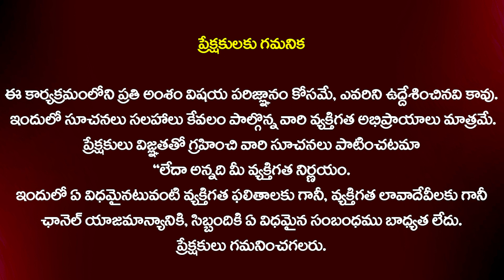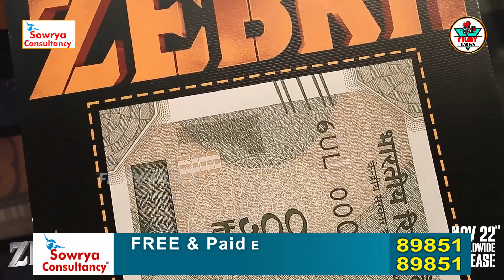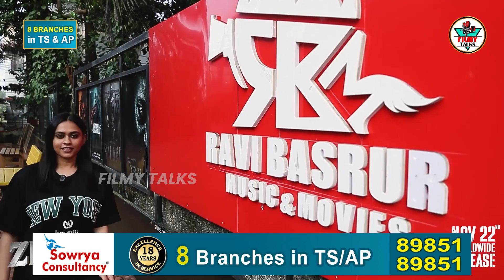Salaar&KGF Music Director Ravi Basrur Studio Tour By Geetha Bagath | Zebra Movie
Watch► Salaar&KGF Music Director Ravi Basrur Studio Tour By Geetha Bagath | Zebra Movie | @Filmytalkss